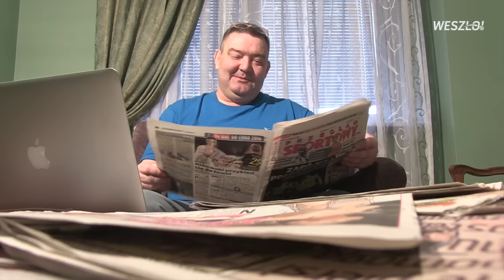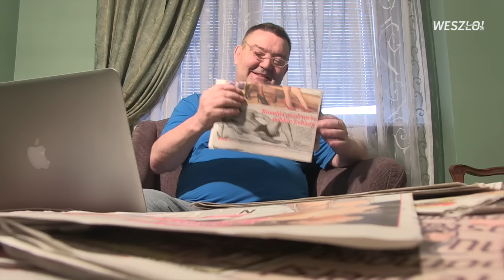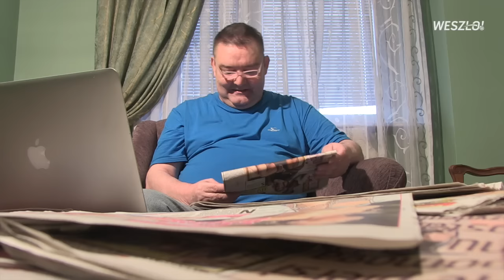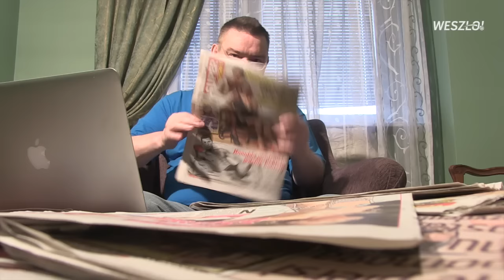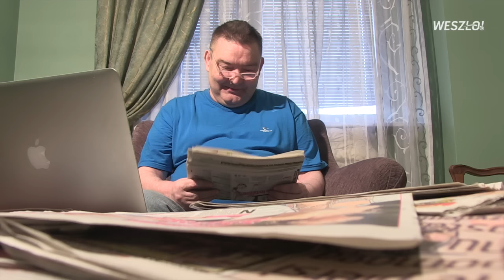One Man Show#273 (II) Smuda już nie chce być trenerem. I dobrze...